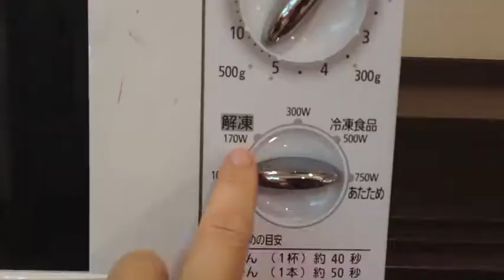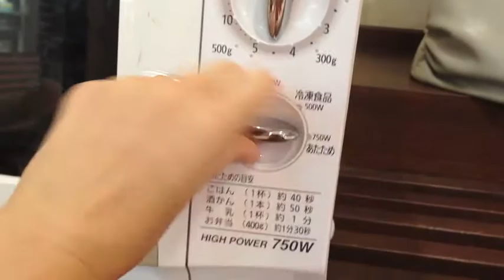How to heat baby food in microwave while traveling in Tokyo, Japan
With winter coming up, I am sure a lot of parents will want to heat up baby food for their babies while traveling around Tokyo! Luckily, there are lots of microwaves available in Japan at convenience stores, supermarkets, restaurants, and some baby nursing rooms.
Here is a video to show how to use the microwave in Japanese outside a supermarket.

あたため：heat button
解凍：defrost button